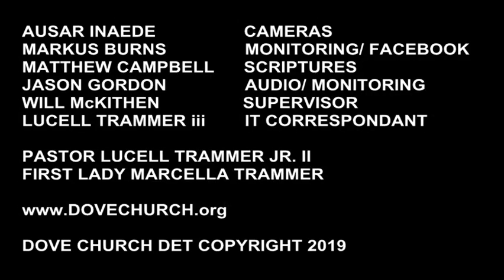Divine Favor meets Divine Opportunity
Come join us for your weekly inspirational services.